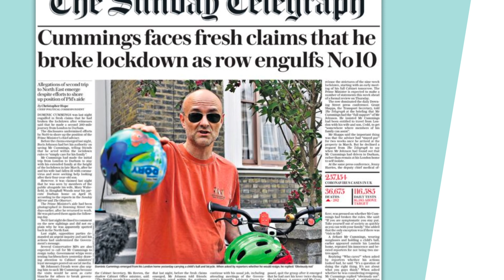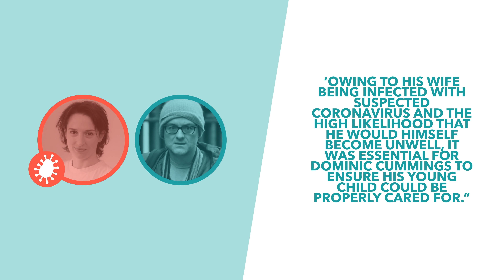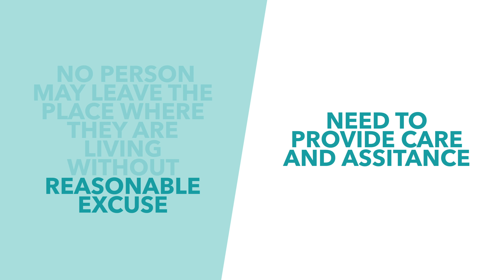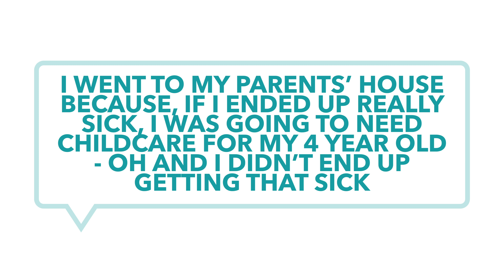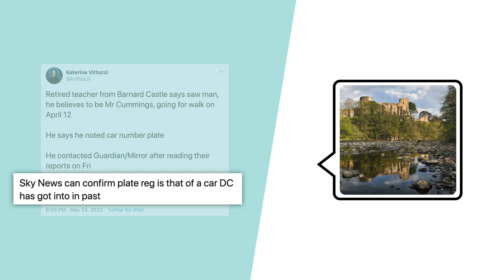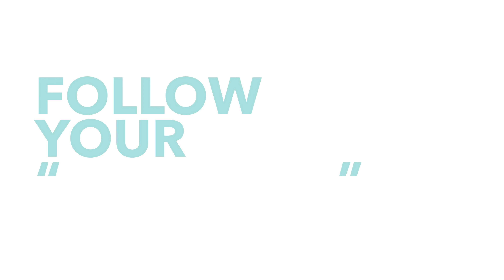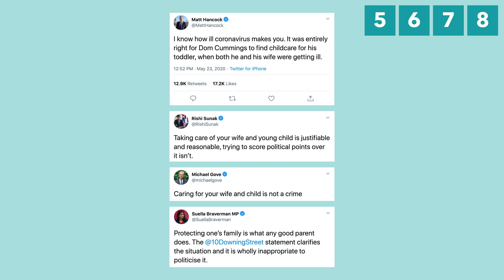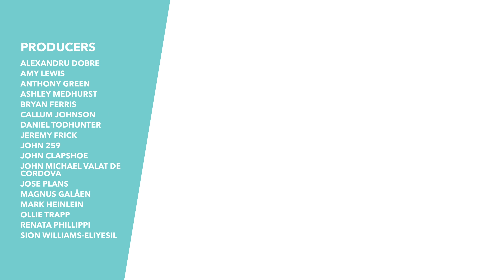Should Cummings Resign After Lockdown Violations? Was Johnson Right to Defend Him? - TLDR News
SHOULD CUMMINGS RESIGN?